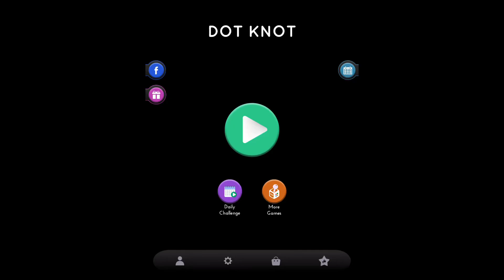Dot Knot 451, 452 & 453